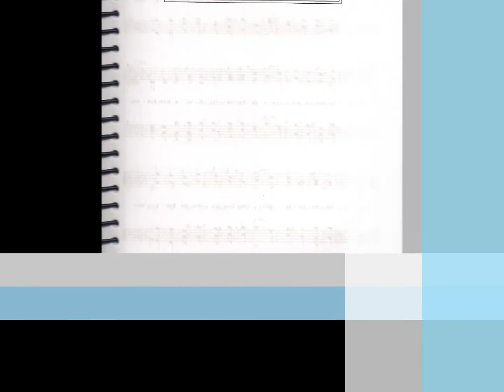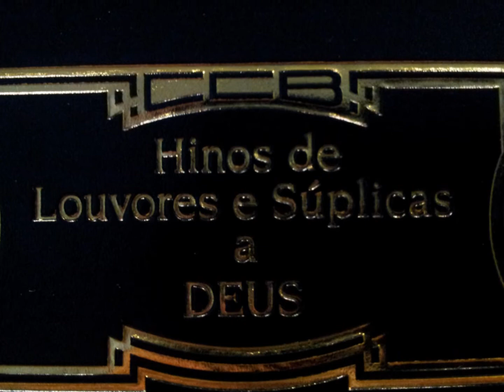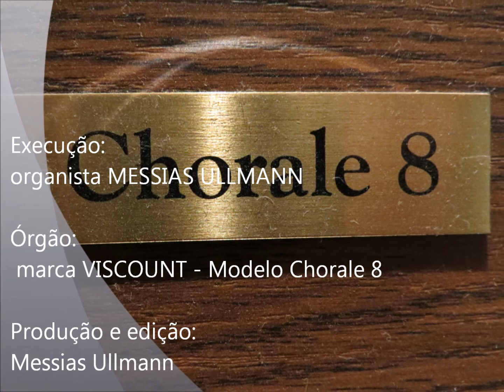CCB - JOIAS MUSICAIS da Congregação Cristã no Brasil - HINO 464 - by Messias Ullmann